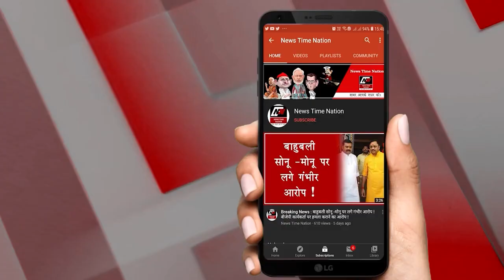इंडिया क्रिकेट वर्ल्ड कप 2023 जीतेगी तो बनेगा नया इतिहास !| News Time Nation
🏏 इंडिया की टीम ने वर्ल्ड कप 2023 में अब तक कोई मैच हारा नहीं है! क्या यह इंडिया को बना देगा शीर्ष क्रिकेट टीम? जानिए इस वीडियो में कैसे इंडिया बना रहा है इतिहास और क्या है कप्तान रोहित शर्मा और अन्य खिलाड़ियों की तैयारी!

🌐 विश्व कप का आयोजन मोटेरा स्टेडियम, अहमदाबाद में हो रहा है, जहां इंडिया को देखने के लिए दुनिया भर से लोग उत्साहित हैं। वीडियो में जानें वर्ल्ड कप के इतिहास में कैसे बड़े रिकॉर्ड बना जा रहा है!

🏆 इंडिया की टीम के स्टार बैट्समेन रोहित शर्मा, विराट कोहली, शुभम गिला और सेमी-फाइनल के हीरो मोहम्मद शमी की तैयारी का एक्सक्लूसिव अंदाज।

🔥 इंडिया को इतिहास रचने का संकल्प, इंडिया को जीत का सफर।